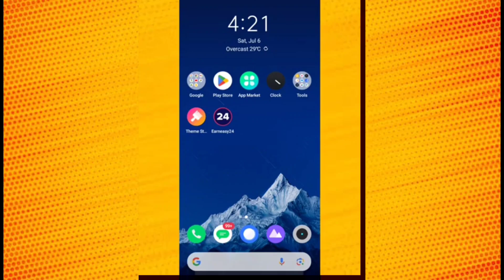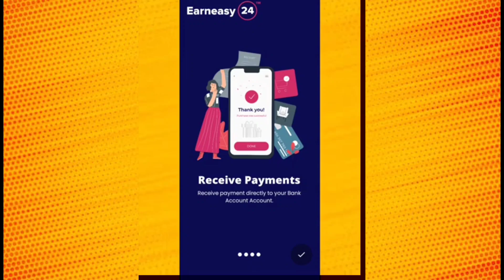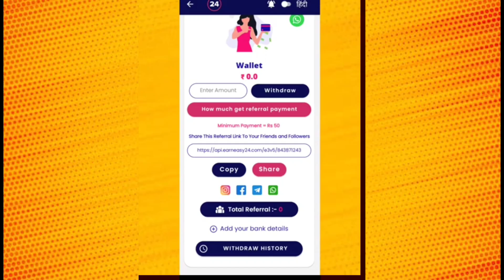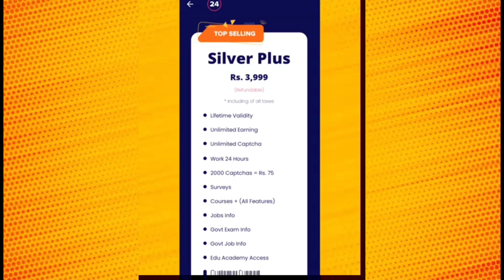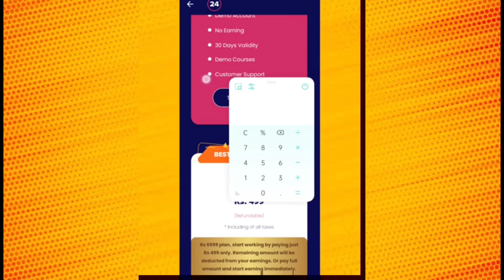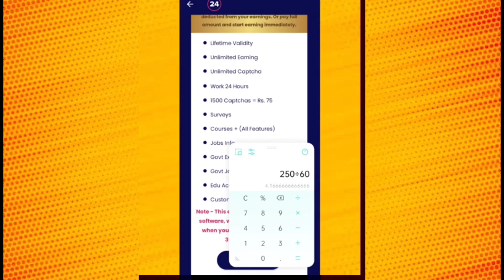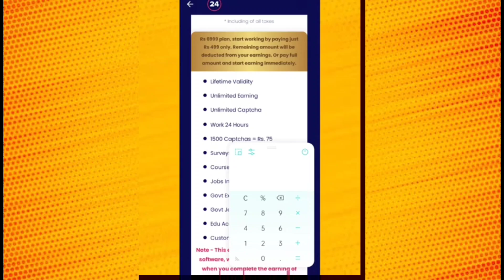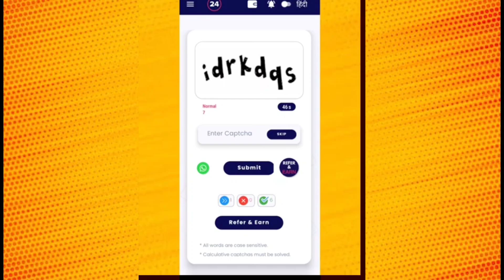Earneasy24 App Real Or Fake | Earneasy24 App Kaise Use Kare | Paise Kaise Kamaye | Earn easy 24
🔰 Groww App Open Free Demat Account:-

Grow App Account Opening | Grow App Account Kaise Banaye | How To Open Demat Account In Grow App

Groww App Use kaise kare | Groww App me trading kaise kare | Stocks Buy Sell | Groww App Full Demo

Groww App Me Intraday Trading Kaise Kare | 100 Rs Se Intraday Trading Kaise Kare | Intraday Trading

कौन सी Company का Share or Stocks buy kare | Best Stocks for 2024 | Best Share for 2024

✅️ Only For Learning & Trading Experience.